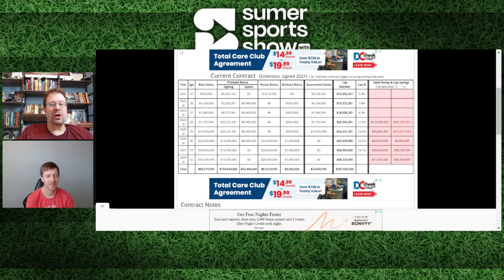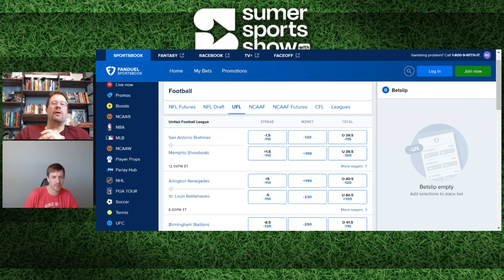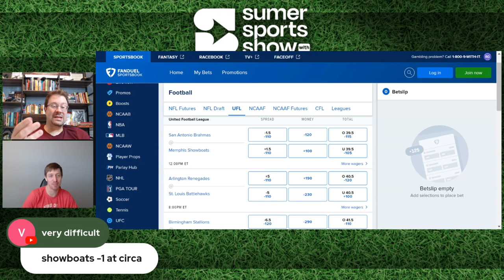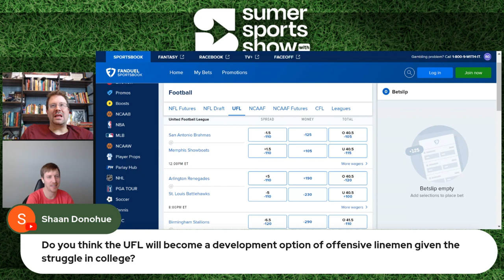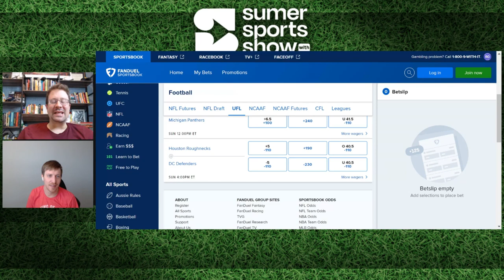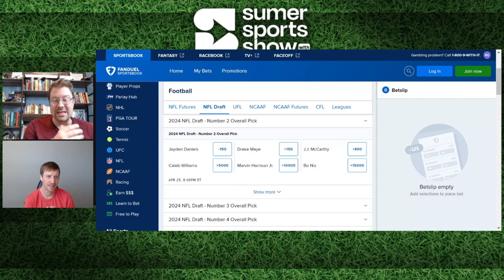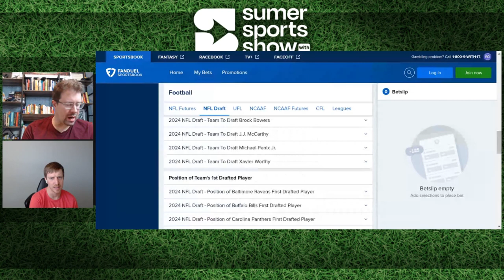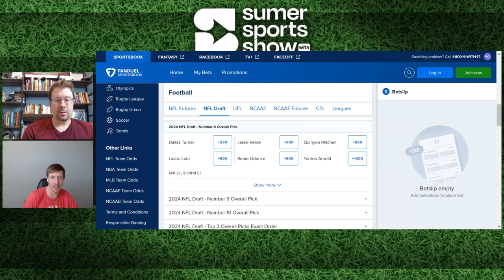Diggs Trade. NFLDraft2024 Market Update. UFL Week 2 Preview.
Eric Eager and Ben Brown discuss Stefon Diggs, Derrick Brown, the UFL week 2, and the NFLDraft2024 market.

3:30 Stefon Diggs traded from Bills to Texans
12:20 Derrick Brown signs extension with Panthers
16:58 UFL week 2
28:30 NFLDraft2024 market